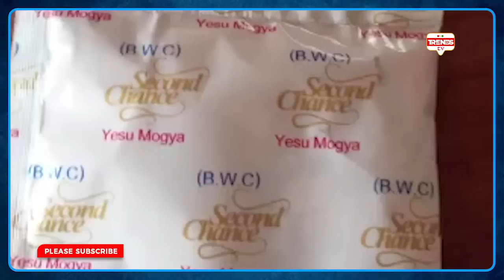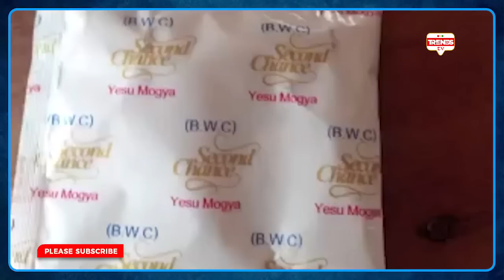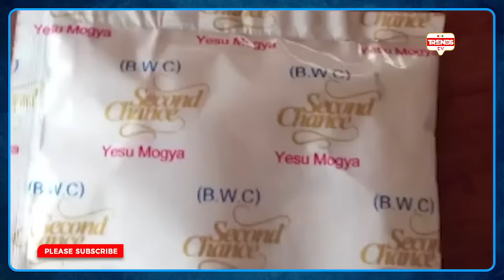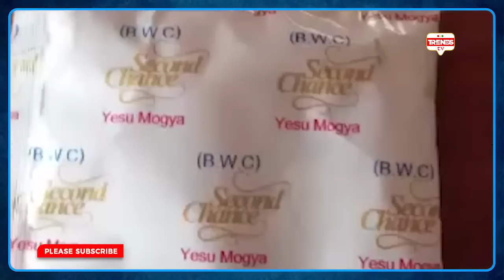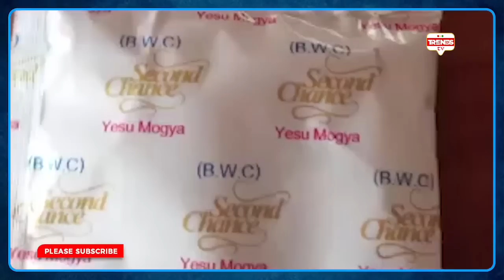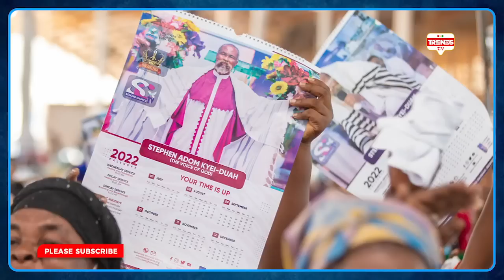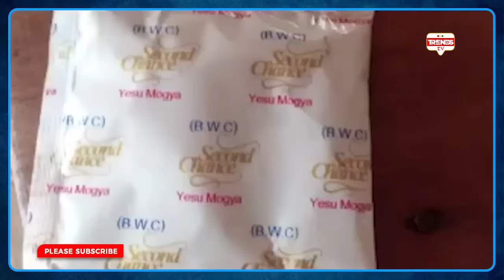ADOM KYEI DUA charged me 4k for Yesu Mogya, Sobolo and oil. A Lady cr!es out; reveals his FÀKE..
ADOM KYEI DUA almost charged me 4k for Yesu Mogya, Sobolo and oil. A Lady cr!es out; reveals FÀKE..